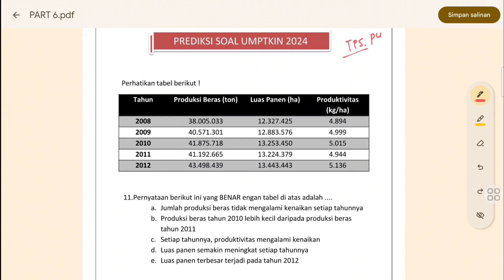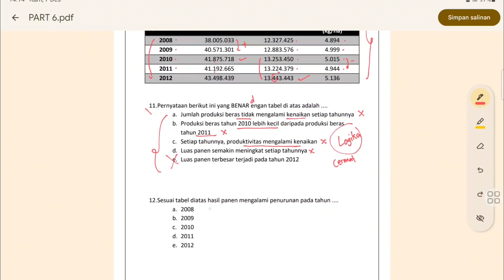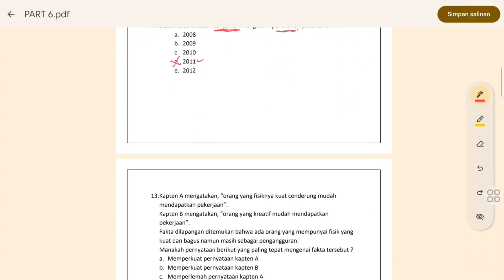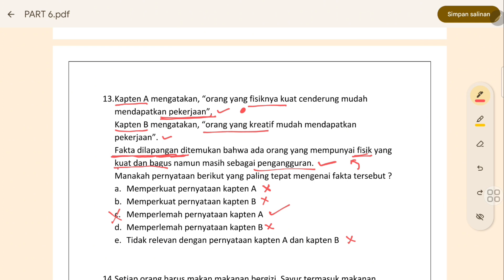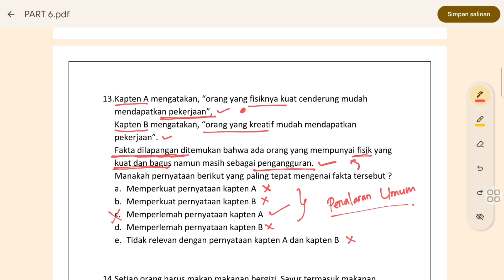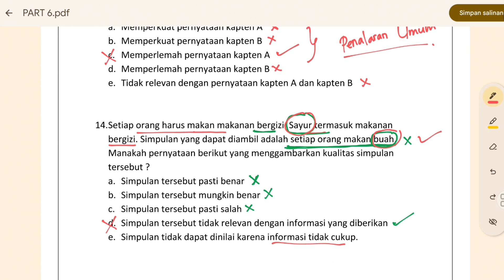SOAL UMPTKIN 2024 !!! Part 06 🤫